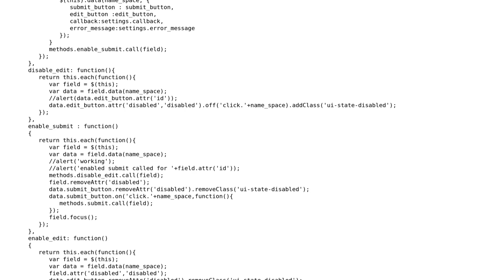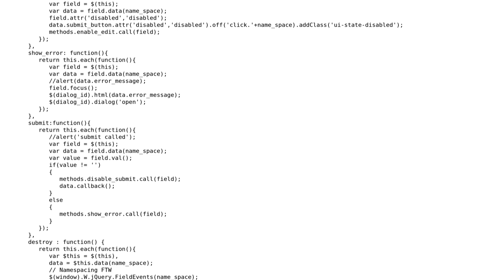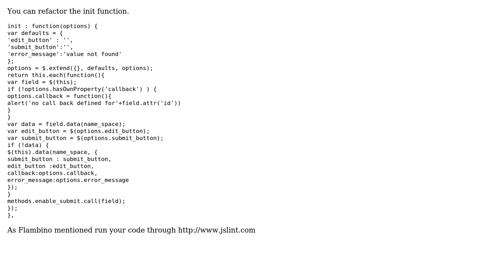Code Review: jQuery plugIn to manage forms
With thanks & praise to God, and with thanks to the many people who have made this project possible! | Content (except music & images) licensed under CC BY-SA | Music | Images & others | With thanks to user Waqas Ali Khan Puar user Mathankumar user Jamal and the Stack Exchange Network Trademarks are property of their respective owners. You are responsible for your own actions.